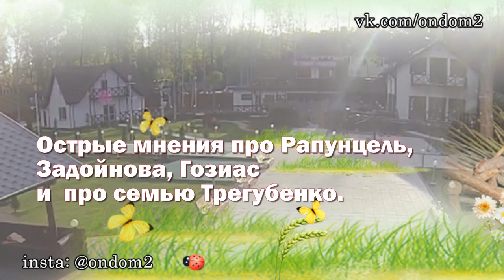Обзор мнений: Гозиас - никудышная мать и завистливая Элла Суханова! Новости и слухи дома 2.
В этом выпуске новости и слухи  про следующих действующих и бывших участников дома 2: Ольга Рапунцель, Дмитрий Дмитриенко,  Александр Задойнов,  Александра Гозиас, Элла Суханова, Игорь Трегубенко.